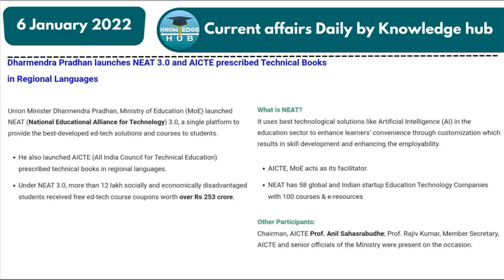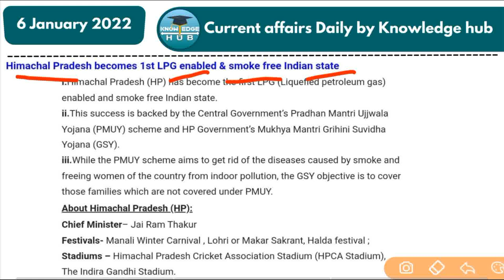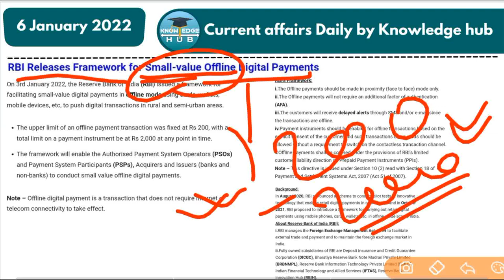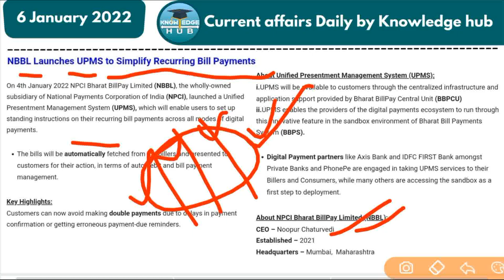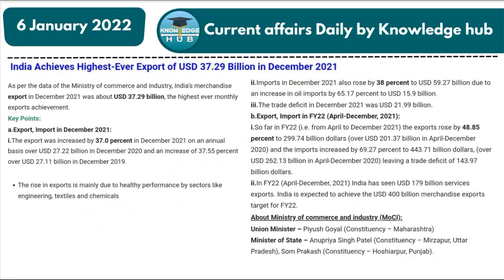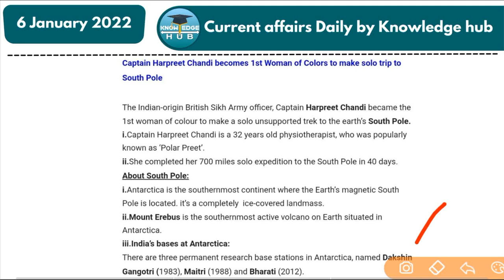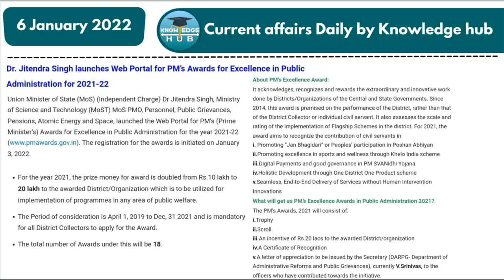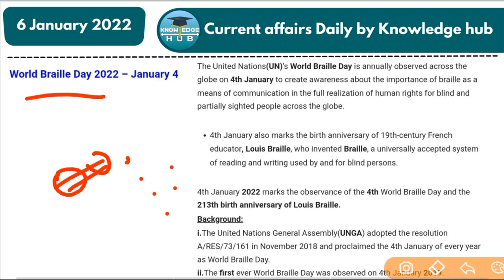6th January 2022 - Current Affairs Daily by Knowledge Hub in Hindi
For Watching this Video ...6th January 2022  - Current Affairs Daily by Knowledge Hub in Hindi

If you have any query do comment in this video